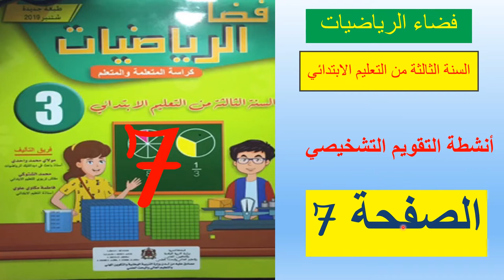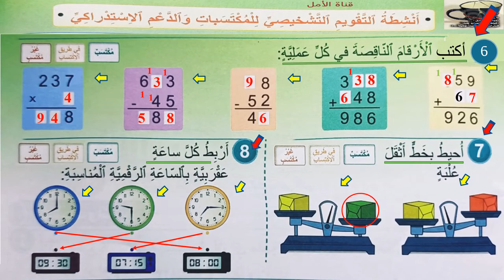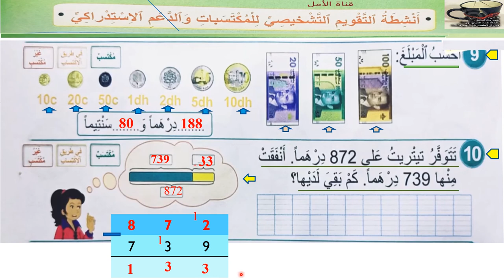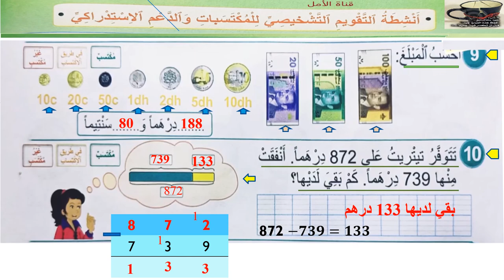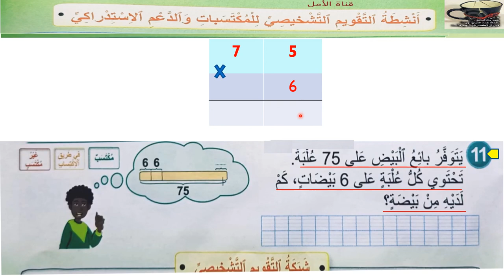7 أنشطة التقويم التشخيصي.ص 7.فضاء الرياضيات.الثالث إبتدائي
أنشطة التقويم التشخيصي.ص 7.فضاء الرياضيات.الثالث إبتدائي